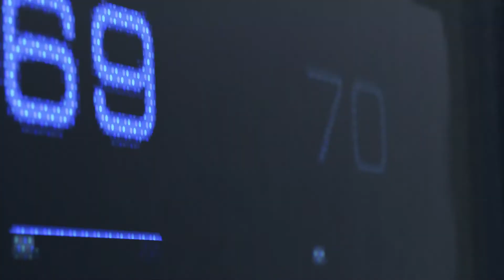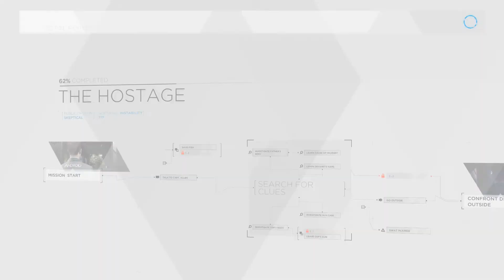Detroit: Become Human [HOSTAGE DEMO] ("Almost 0% investigation, cold-blooded killer android" way)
TOTALLY NOT THE WAY TO PLAY THE ACTUAL GAME. Only played this way for my own amusement.
I wanted to see if I could just bypass ALL the investigation in the Detroit: Become Human Hostage Demo and save to girl with less than a 50% chance, but I had to scan the DPD officer to get his gun... if I could have picked up the weapon without scanning the officer, I would have. Anyway, like I said, this is NOT the way to play the entire game unless you want to lose everybody... this was just done for my own fun.